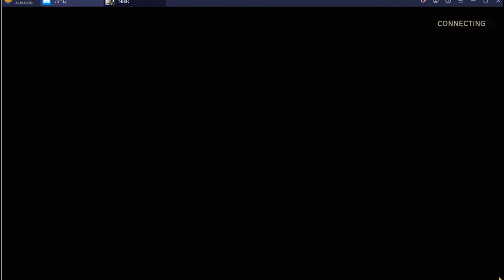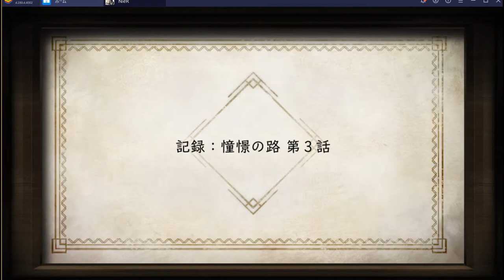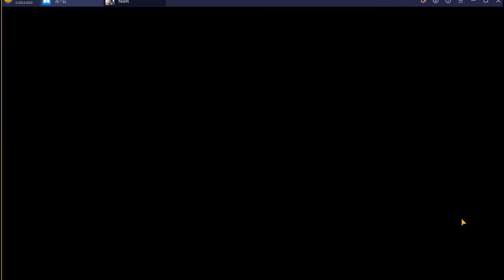いにのNieR Re[in]carnation（ニーア リィンカーネーション） 実況プレイ24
NieR Re[in]carnation（ニーア リィンカーネーション）　スクウェア・エニックス